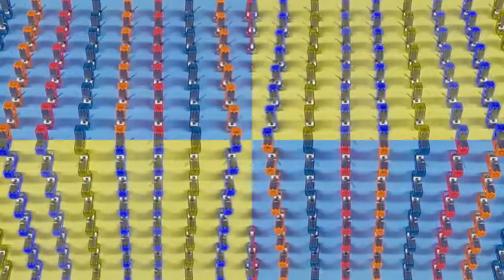Riding - ALBIS | [ Periods: A 0.34s V 1.23s Gen: 505.24s ]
bitcoin://1AvrtNn7QmhMHa1N2jFGxHc9ZUkHLZF7er
Please pay attention to swing temo which is directly connected with music tempo.

MP3 details:
Title: Riding
Artist: ALBIS
Track number: (None, None)
Length: 112s